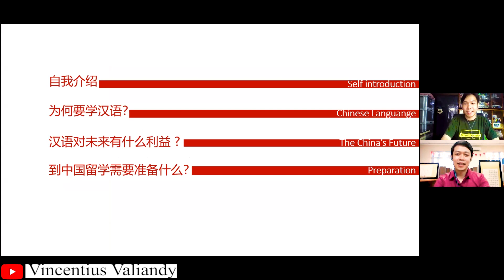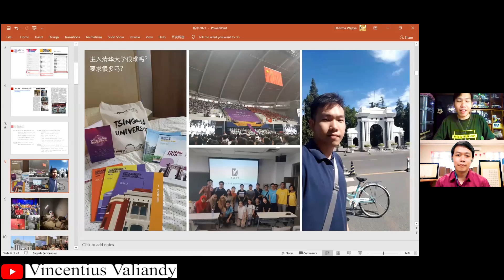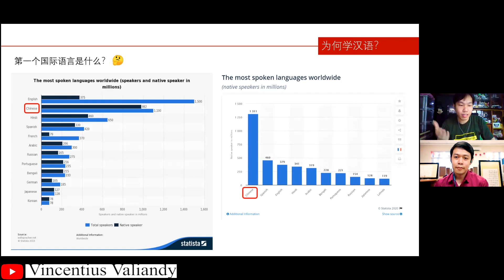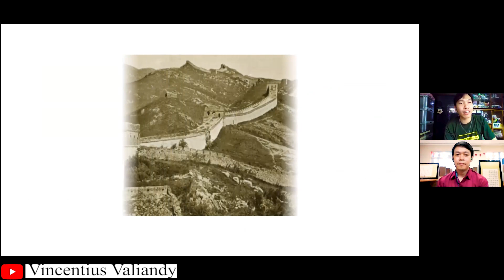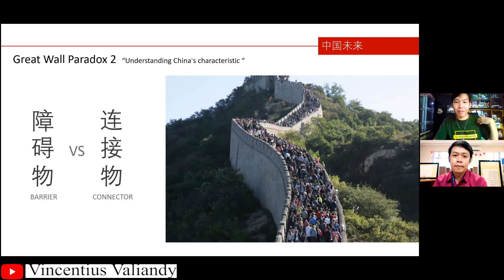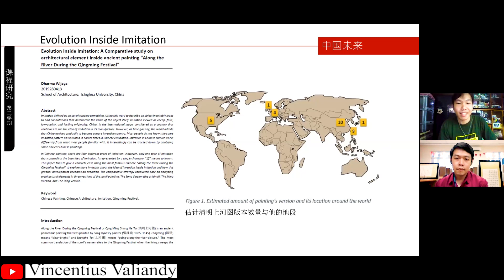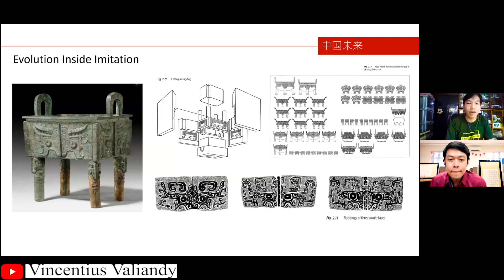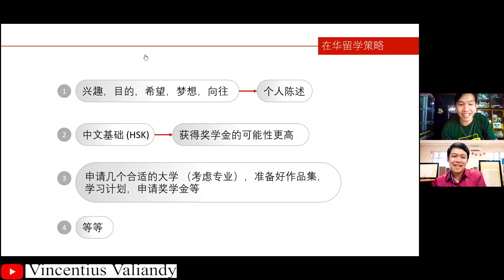Prediksi Tiongkok di Masa Depan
Narasumber video kali ini adalah salah satu mahasiswa Master di Tsinghua University, China. Di video ini akan dijelaskan Mengapa penting belajar Mandarin? Keuntungannya apa jika kita menguasai Bahasa Mandarin? Persiapan apa saja yang harus dilakukan untuk sekolah di China?

Saksikan videonya ya, semoga bermanfaat.